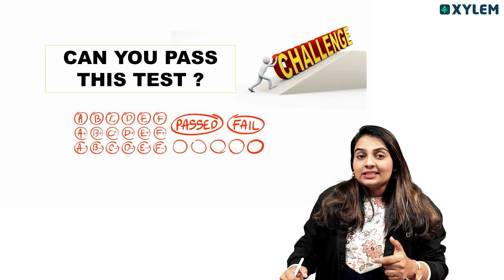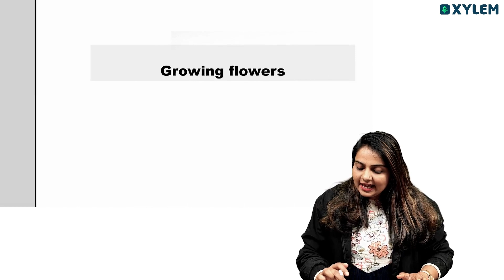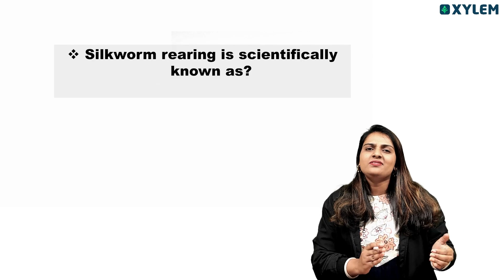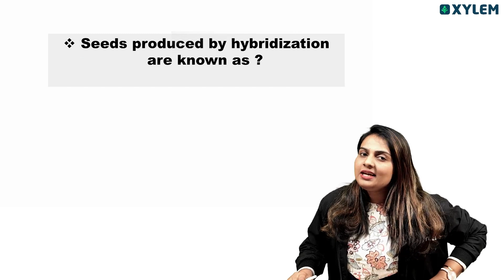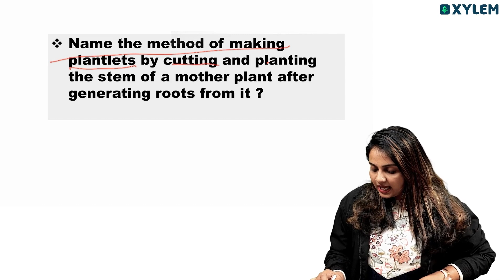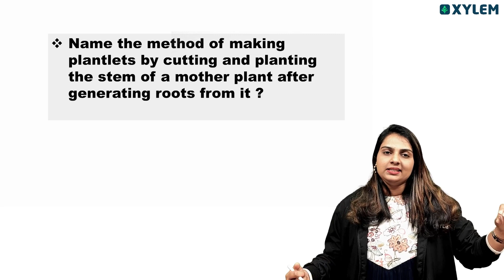Class 7 Basic Science | Chapter: Toward A Hundredfold Year - Can You Pass This Test? | Xylem Class 7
Welcome to the Xylem Class 7 YouTube channel, your one-stop destination for high-quality educational content. We take pride in being Kerala's number one learning platform, providing comprehensive resources and expert guidance to help students ace their exams. At Xylem Learning, we value the importance of quality education and strive to provide the best learning experience for students. Our mission is to enable students to reach their full potential academically and prepare them for a successful future.

Subject: Basic SCience - Towards a hundredfold yield - Learn the secrets of increasing your crop yield by 100 times through the power of basic science in this informative video. Discover the foundational principles and techniques that can help you achieve a hundredfold increase in your agricultural output. Join us as we delve into the science behind optimizing plant growth and maximizing productivity. Whether you're a seasoned farmer or just starting out, this video will provide you with valuable insights to boost your crop yield to new heights. Watch now and take the first step towards a bountiful harvest!.